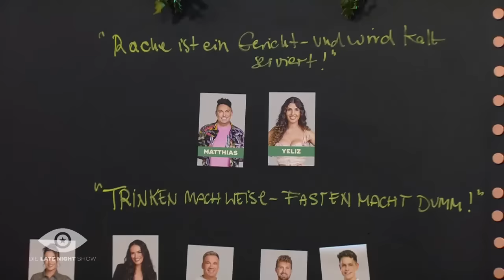Exit-Interview mit Iris Klein | Promi Big Brother 2023 | SAT. 1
Iris hat den Promi Big Brother Container verlassen und nimmt auf der Late Night Show-Couch platzt. Über die Abschiedsumarmung mit Peter, dem Zusammenrücken mit Matthias und die Vorfreude auf den Weihnachtsmarkt spricht Iris nach ihrem Aus.

Alle neuen Videos & Infos gibt’s rund um die Uhr bei JOYN

► Das Neueste aus dem Promi Big Brother-Haus und exklusives Bonusmaterial gibt’s nur

Bei "Promi Big Brother" wagen sich prominente Bewohnerinnen und Bewohner in die Welt des großen Bruders. Dort werden sie rund um die Uhr von Kameras beobachtet, nichts bleibt Big Brothers Augen verborgen. Und live dabei sind natürlich immer die Zuschauerinnen und Zuschauer, die sich keine spannende Szene entgehen lassen.